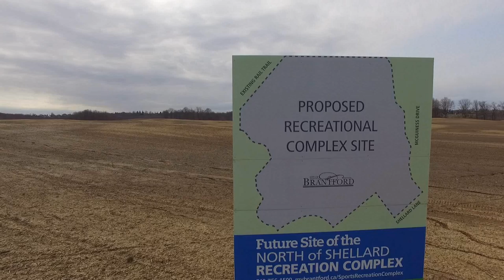Brantford Sports Complex - Fly Over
Brantford Sports Complex - Fly Over - The City Of Brantford